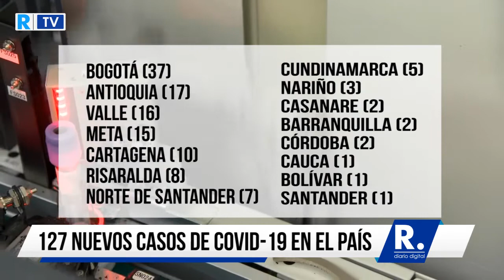Confirman 127 nuevos casos de COVID-19 en el país; 2.979 en total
Las autoridades sanitarias reportaron dos de los casos en el departamento de Córdoba.

¡Siempre Informando!